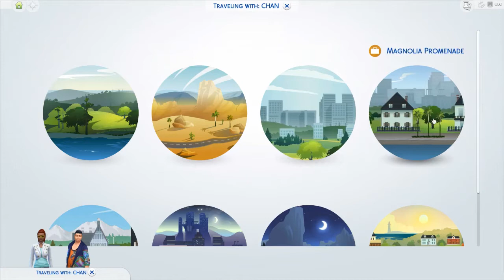模擬市民4 傳奇模式 Ep.17 第三代降臨了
如你有任何意見，歡迎到下面留言，我會盡快回覆！